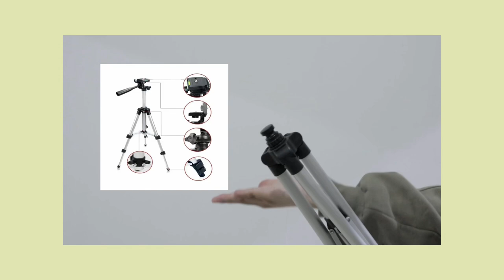SHOPEE HAUL : RINGLIGHT & TRIPOD + TUTORIAL NGERAKITNYA | Yoselyn Eunike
link produk di video ini:

1. ringlight & tripod (link 1 dan link 2 dibawah ini produk ringlight dan tripodnya ada dalam 1 link, tapi bisa beli terpisah, misal hanya beli tripodnya aja atau ringlightnya aja)

link 3 : ringlight 16cm dan ringlight 20cm (yg ini ringlight aja tanpa tripod)

nama toko : superstall

2. gorilla pod

3. tripod 100cm (1 meter)

a b o u t  m e :
name: yoselyn eunike
age: 20
currently living in: Indonesia 🇮🇩